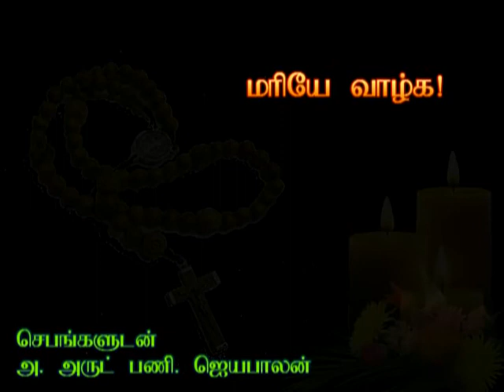Mother of Christ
Mother of Christ, Mother of Our Creator and Mother of Our Redeemer - pray for us. Fr. Jeyabalan